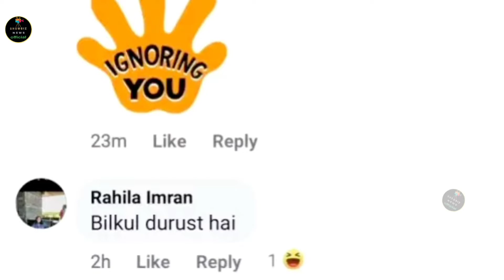Hamza ali abbasi ki mahira ko galy lgany ki pic viral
۔یہ چینل میں نے شوبز
 کے اداکاروں کی معلومات اور ان کی زندگی کے بارے میں بنایا ہے تاکہ آپ کو ان کے بارے میں معلومات حاصل ہوں  بتانے کا مقصد کسی کا دل دکھانا نہیں ہے اوراور یہ ساری معلومات اکٹھی کر کے میں آپ تک پہنچا رہی ہو۔
I made this channel about the information of showbiz actors and their life so that you can get information about them, the purpose is not to show anyone's heart and And by collecting all this information, I am conveying it to you۔۔۔۔

Video is for showbiz news Entertainment & info  purpose only. Copyright